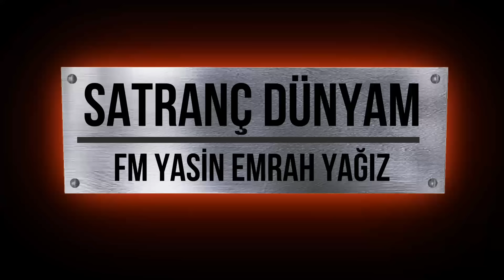GRÖNLAND'lı Rakip İNDİ BİNDİ TAKTİĞİNİ Gördü!